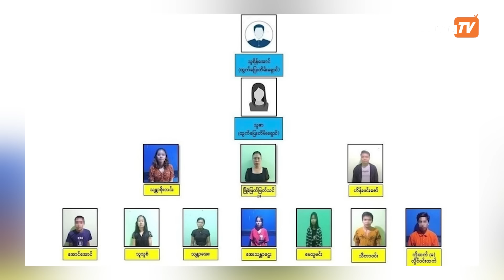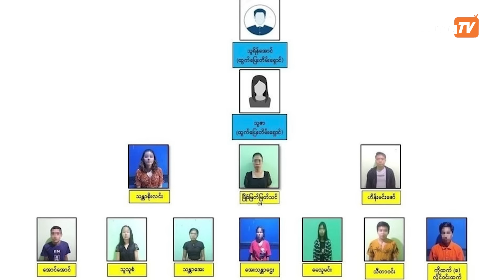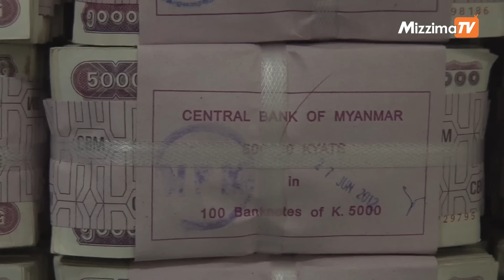အဆမတန်မြင့်မားလာတဲ့ ငွေကြေးဖောင်းပွမှုနဲ့ အလုပ်အကိုင်ရှားပါးမှု ပြဿနာ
စစ်ကောင်စီလက်ထက်မှာ ငွေကြေးဖောင်းပွမှု အဆမတန်မြင့်မားလာနေတဲ့အပြင်အလုပ်အကိုင်ရှားပါးမှုပြဿနာ တွေကလည်း တစ်နေ့တစ်ခြား မြင့်တက်လာနေပါတယ်။ အာဏာသိမ်းစစ်ခေါင်းဆောင်ကတော့ သူတို့တာဝန်ယူ အုပ်ချုပ်နေတဲ့ သုံးနှစ်ကျော်ကာလအတွင်းတိုင်းပြည်စီးပွားရေး ပြန်လည်ဦးမော့လာတယ်ဆိုပြီး နိုင်ငံတကာရှေ့ မှောက်နဲ့စစ်ကောင်စီအစည်းအဝေးတွေမှာ အမြဲလိုလိုပြောနေခဲ့တာပါ။ လက်တွေ့အခြေအနေမှာတော့ သာမန်အရပ်သားတစ်ယောက်ရဲ့ဘဝရပ်တည်မှုဟာ လွန်ခဲ့တဲ့သုံးနှစ် စစ်တပ်က အာဏာမသိမ်းခင်အချိန်နဲ့အများကြီး ကွာဟသွားခဲ့တာဖြစ်ပါတယ်။